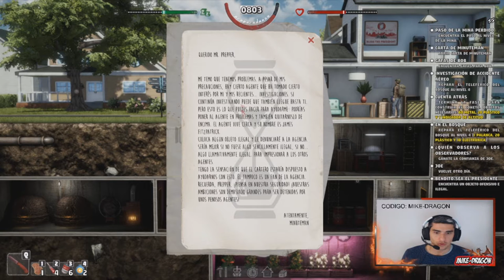Desmayos Inoportunos ///// Mr Preeper #14